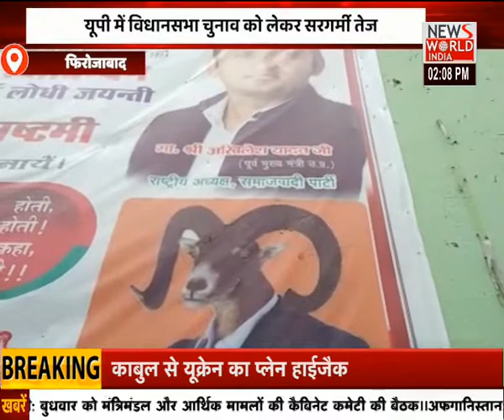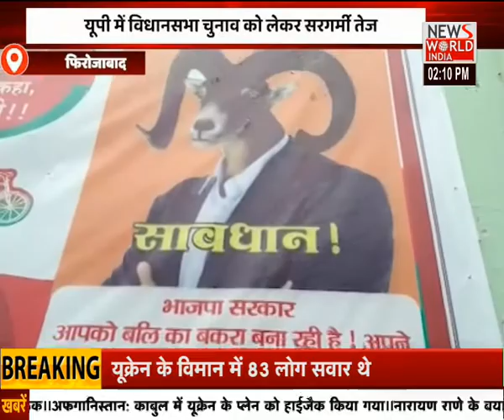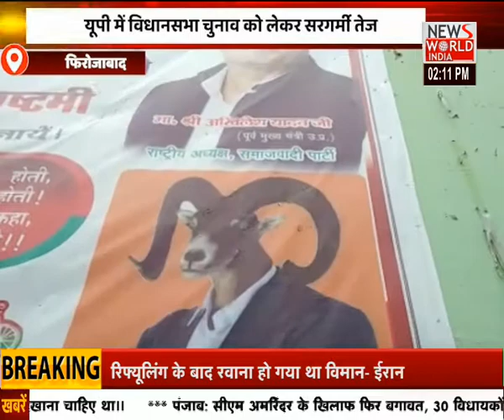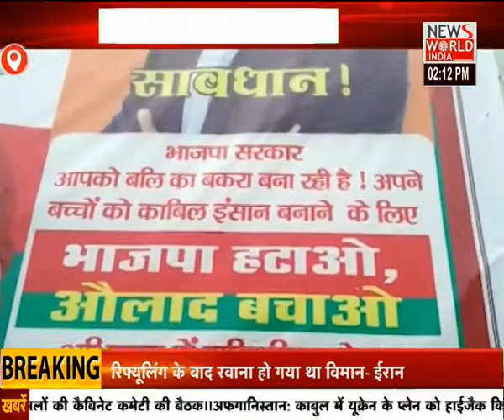News World India Live : देश विदेश की सभी बड़ी खबरें LIVE | Latest News | Hindi News | Breaking News